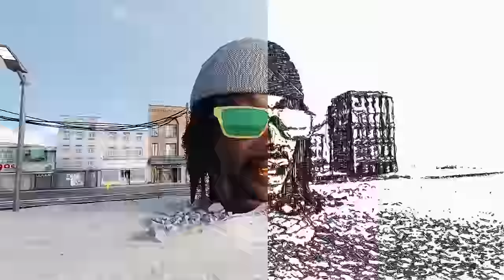Juicy J feat La Chat - DeadBeat (Animated Video)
Mental Trillness